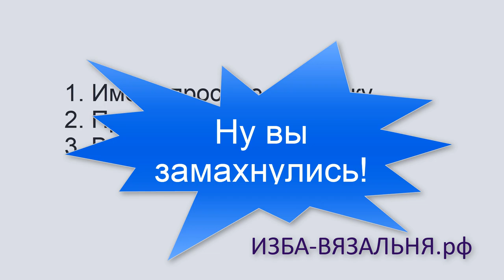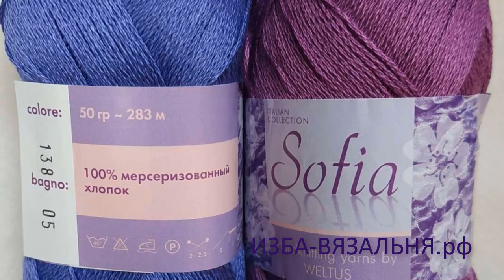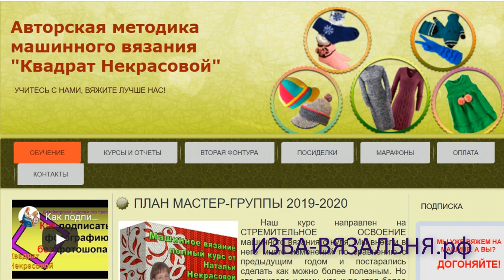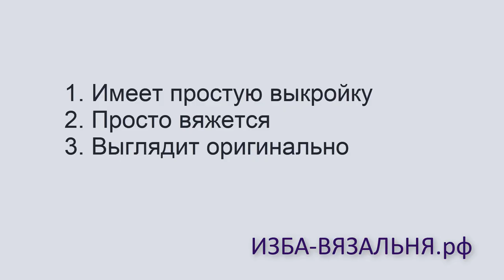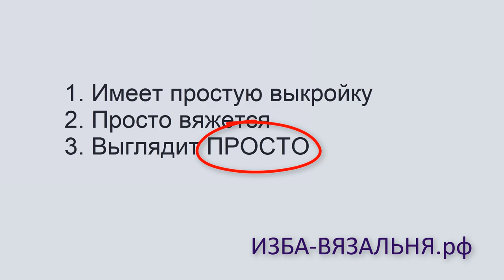История создания майки ЧЕРНИЧНЫЙ СМУЗИ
‼Любое изделие мы начинаем или с идеи, под которую подбираем пряжу, или с пряжи, которую удалось купить.  ‼

😨Майка “Черничный смузи” родилась именно потому, что попались именно эти цвета.
✅Для нового потока курса “КниттСтайлер за 5 дней” мы решили создать изделие, которое :
1 имеет простую выкройку
2 вяжется просто
3. выглядит нарядно или оригинально.

Мы предлагаем:
- Обучение с нуля новичков он-лайн на любых вязальных машинах:

ИЗБА-ВЯЗАЛЬНЯ.рф   kvadrat-n.ru